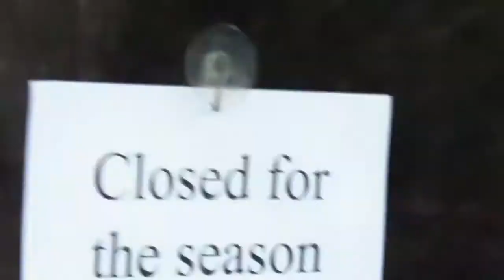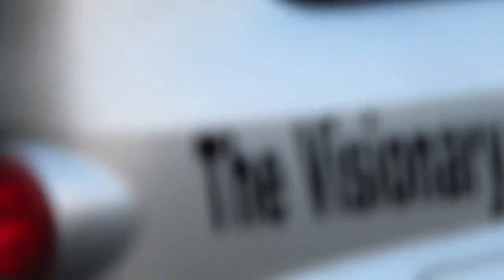Dead Trees Everywhere in Ontario Provincial Park Agawa Bay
If you've been watching my videos for a while, you'll know exactly who is behind the camera.